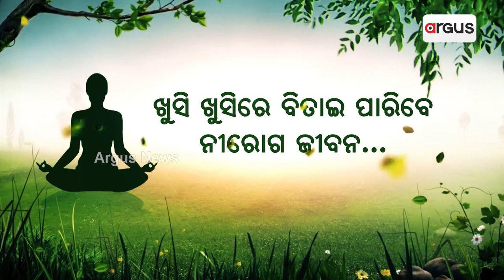Kapil Sibal Appealed To Supreme Court To Ban The Film 'The Kerala Story'